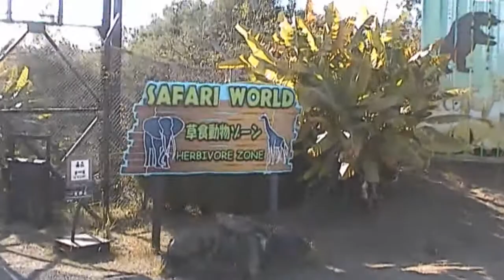Adventure World. Dolphins Show Shirahama, Wakayama, Japan ดูโลมาโชว์ที่ แอดเวนเจอร์เวิลด์ ชิราฮาม่า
Adventure World. Dolphins Show Shirahama, Wakayama, Japan ดูโลมาโชว์ที่ แอดเวนเจอร์เวิลด์ ที่ ชิราฮาม่า